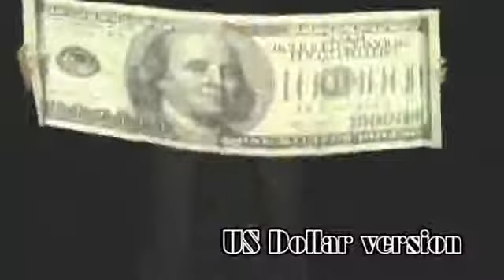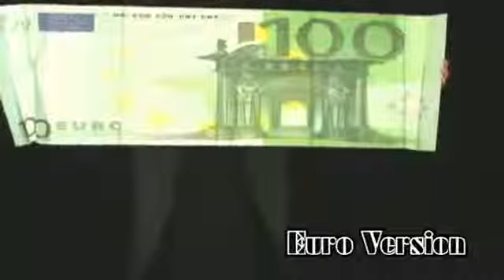Fun-Tastic Bill Fan - Nikhilsmagicshop.com